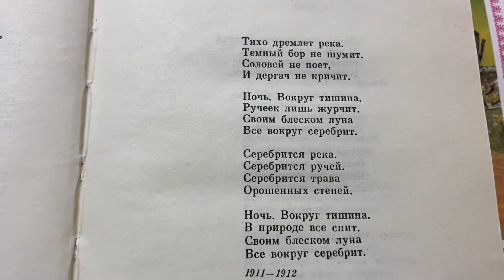Читаем вместе : С.Есенин «Ночь»/02.01.22